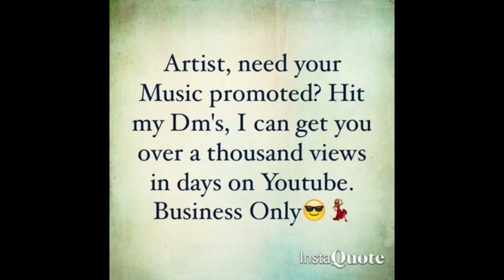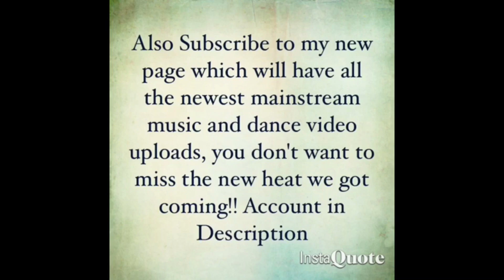Rackz - Milli Marley (Prod. By Lazy Zennies)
Song: Rackz - Milli Marley (Prod. By Lazy Zennies)